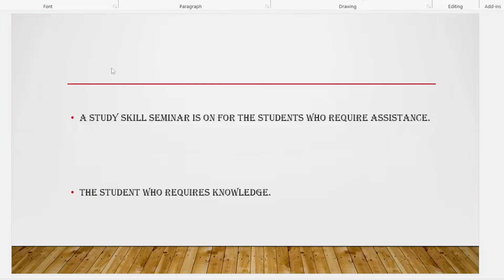(2024) PTE Repeat Sentence Tips & Tricks | Complete Session | Visa Waves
4-PTE Listening mock test complete - Complete Eight Section Test With Answers

4. Coming Soon!